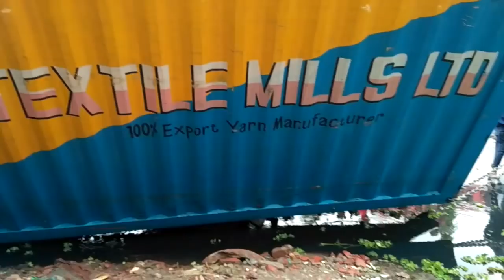পুলিশ ক্রেন দিয়ে যেভাবে গাড়ি উদ্ধার করে গাজীপুর চৌরাস্তা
গাজীপুর চৌরাস্তা বাইপাস বাসনসড়কে সকাল ৭টায় কভার ভ্যান ড্রেনে পরে যায়। পরে পুলিশ গিয়ে এটিকে উদ্ধার করে এবং রাস্তার স্বাভাবিক যানচলাচল নিশ্চিত করে।